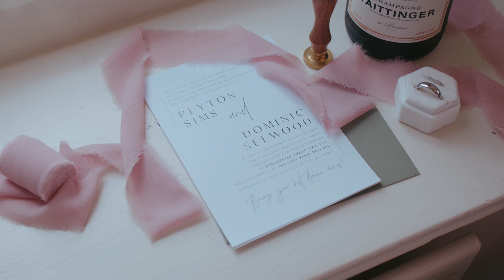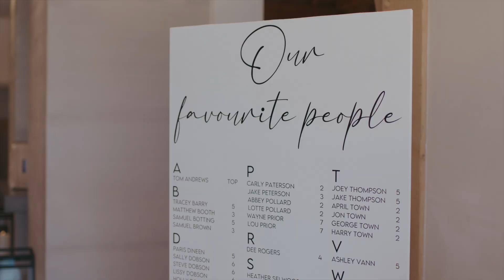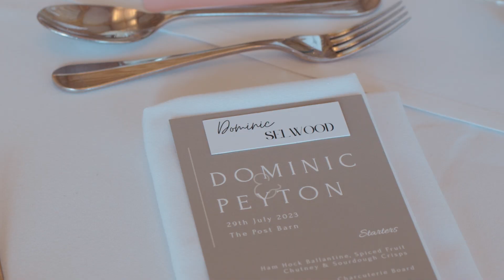Peyton & Dominic's Wedding Film